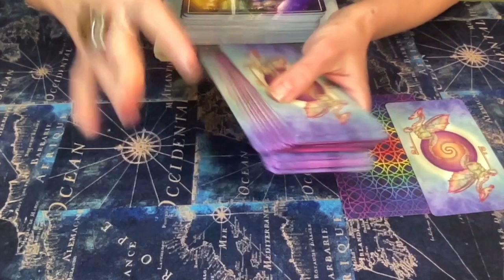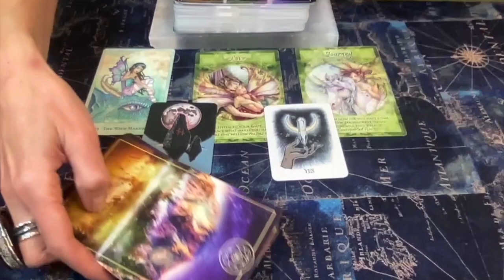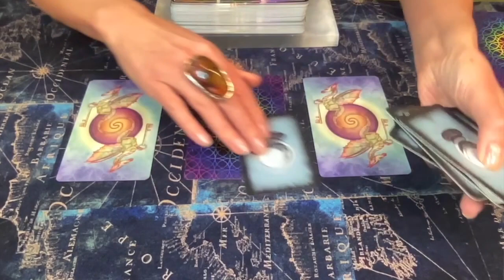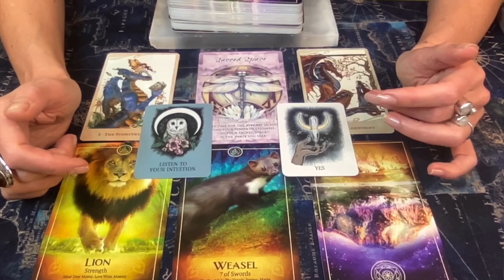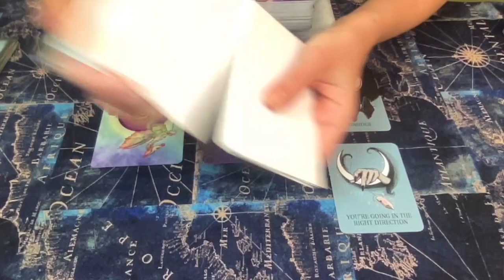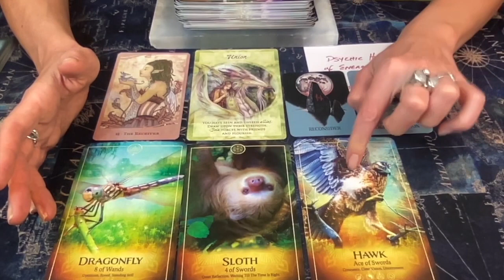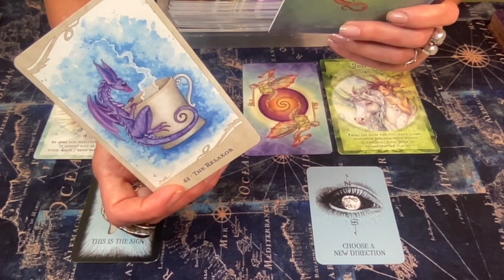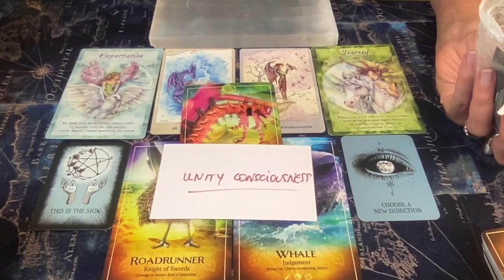♉️☀️TAURUS SEASON 2024🪄Awaken the Prophecy🧬 All Zodiacs Signs Elements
🦋TIMESTAMPS🦋
00:00:00 Welcome Introduction
00:01:10 Earth Sun & Progressed Sun Signs (& Collective Energy)
00:19:04 Air Sun & Progressed Sun Sign
00:37:15 Fire Sun & Progressed Sun Sign
00:51:59 Water Sun & Progressed Sun Sign

If you’d like EXCLUSIVE ACCESS to additional ASTROLOGICAL VIDEOS and/OR powerful SOUND ENGINEERING to uplift & level up in your LIGHT WORK, consider joining the YOUTUBE MEMBERSHIP 😎

🃏Decks used in this reading:
🔥CRYSTAL BALL (Pocket Oracle) by Athene Noctua
🔥FOR THE LOVE OF DRAGONS by Angie Sullins
🔥THE ARK TAROT by Bernadette King
🔥MAGICAL TIMES by Jody Bergsma

With Gratitude

AUDREY🎙